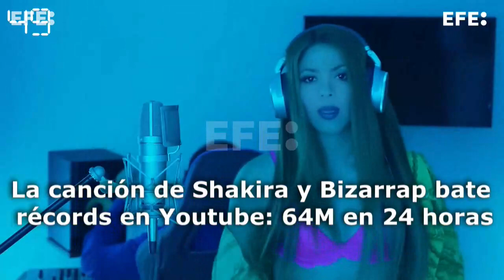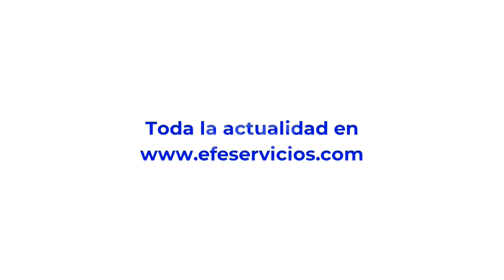América al día en 60 segundos viernes 13 de enero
Bogotá, 13 ene (EFE).- El clima de incertidumbre política ensombrece la economía de Perú; Biden recibe al primer ministro de Japón, Kishida Fumio y más enel resumen del día.